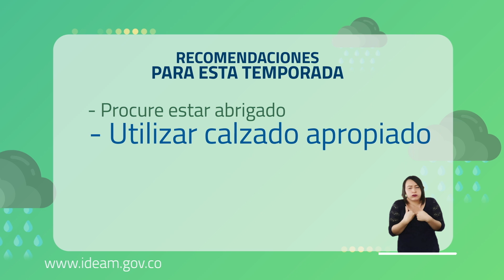Pronóstico del tiempo - Mañana viernes 3 de julio de 2020